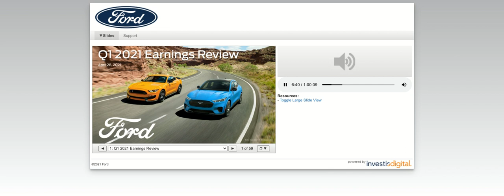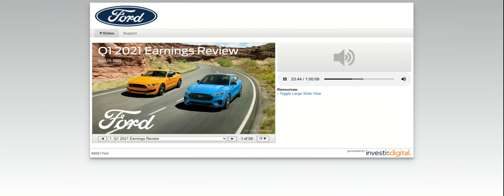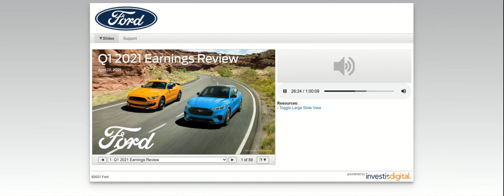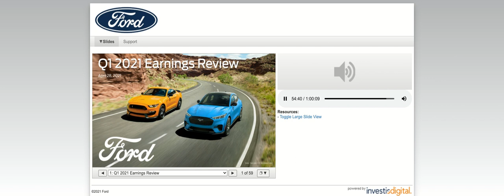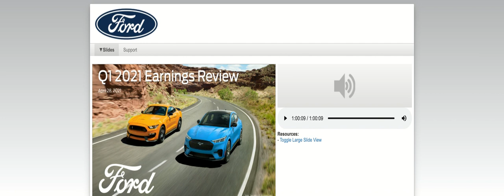[F stock] Ford Q1 2021 Earnings Call (4/28/21)